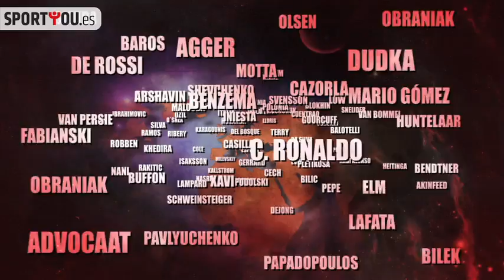Malú se atreve con el fútbol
La cantante no presume de entender de fútbol. Sin embargo, para ella siempre es una excusa para pasar un buen rato con su gente. Malú se somete a nuestro test sobre la Eurocopa que está a punto de comenzar para España.